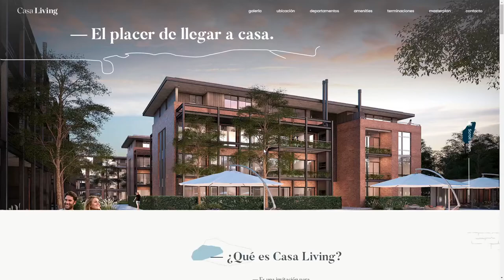Casa Living San Isidro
Casa Living San Isidro By DHNN Creative Agency From Argentina
The new Real Estate development from grupo La Nacion, in San Isidro, will mix all the interior design experience from Living Magazine, to state of the art Apartments